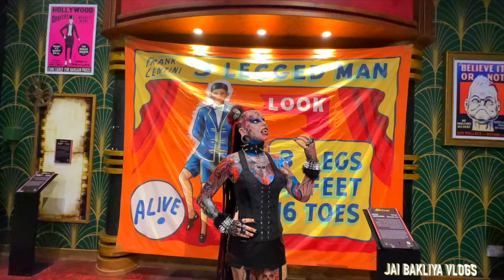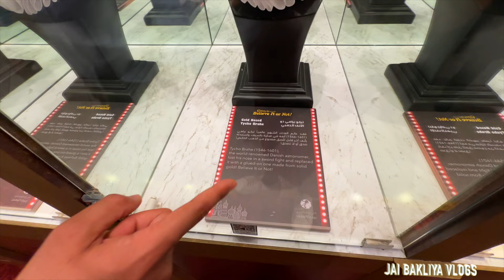Global Village | Dubai travel vlogs | 24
Hi Viewers,

About This Series :

Jai Shri Krishn everyone,
 I have been dreaming of visiting this super hyped place called Dubai. In all these years I used to think about: What is so special about Dubai?? that people are just so crazy about it but after going there I realized that dude... Dubai is stunning. I was amazed by the architecture and how Dubai's Sheikhs have planned the whole city, not only this but I was also amazed by the fact that Dubai is one of the safest places in the world.
To be honest mind mai bas ek hi chiz thi.. Kya tha ye aur ab kya ban gaya hai...!!!
Hats off!! to the visionary lt. Rashid al Maktoum.

Enjoy the panoramic and breathtaking views of Dubai with your friends and family.

Please share this with your friends, family, and others.

I hope you like it as much as I loved making it.

Hare Krishn!!